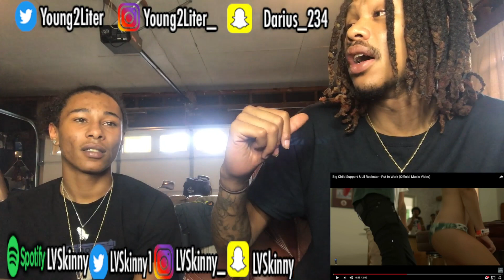Big Child Support & Lil Rockstar - Put In Work (Reaction Video)